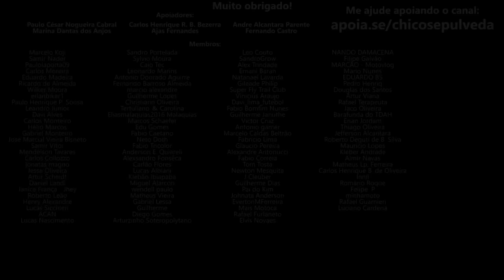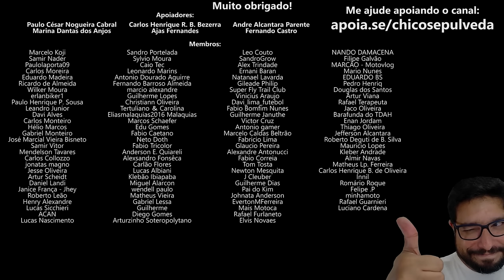Saiu do emprego e vai trabalhar na moto comprometendo a renda